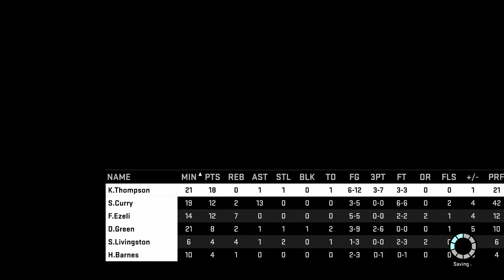NBA 2K16 Co-op Warriors Ultimate MyLeague HOF Simulation SFG1 Full Game: Double Team Already?!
Game Information:

-User: Current Warriors
-CPU: Current Thunder
-29 game season
-Hall of Fame Mode Simulation
-No trades and we don’t use development drills
-6 min. quarters
-Red player: Soysauce Stan
-Blue player: Jason Tsunami (position locked to pg)